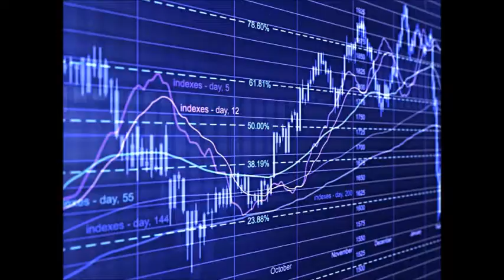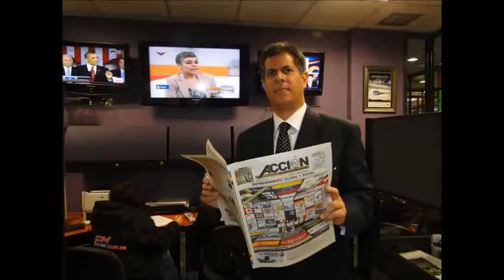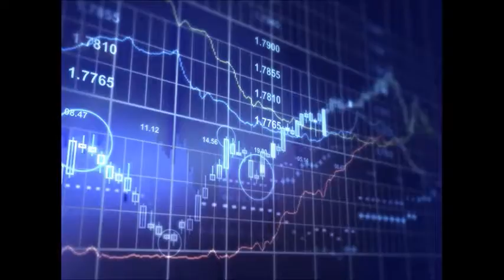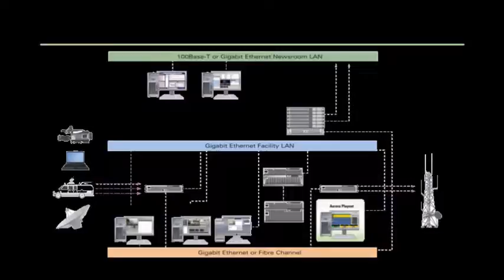GERENCIA 360 GERENCIA - Micro Nro 14